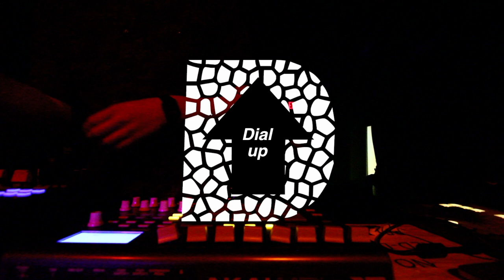DIAL UP 2014 at Q Nightclub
DIAL UP 01/08/14

Featuring Giraffage and the Dial Up crew.

DIAL UP::EVERY WED::Q NIGHTCLUB
DIAL UP is a DJ/Artist Showcase, every Wednesday at Capitol Hill's Q NIGHTCLUB.
DIAL UP is FREE or as close to FREE as possible.
DIAL UP is run by a crew of DJs and Producers who are obsessed with exploring the far-reaches of electronic music. From Jersey Club to Seapunk, Vaporwave to Juke, Grime to Kuduro, and everything in between, our mission is to bring the here and the now in all things music to your front door. A wide array of guests, genres and good times are what we promise.
THE DIAL UP CREW:
DJ D'NELSKI - KEXP's DJ Alex and founder of Hush Hush Records
DJ HOJO - JKPop/City Hunter curator and expert in global buck
DJAO - Dropping Gems artist and "Future List 2014" member
DUTTY WILDERNESS - Beat Connection's electronic mastermind
FRANKIE CRESCIONI - Post-internet Vizzy Monger
TOP SECRET HOMIES (will be added end of Feb)